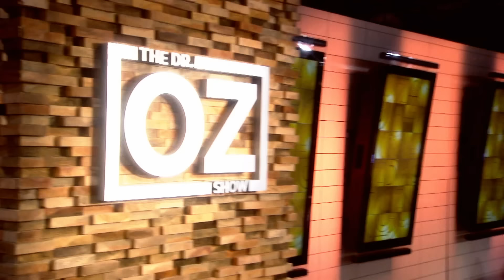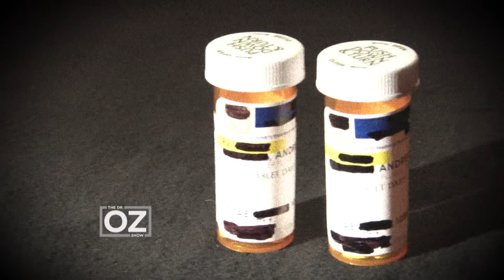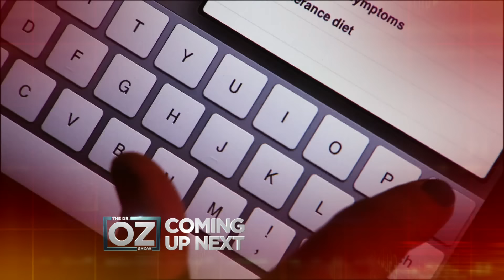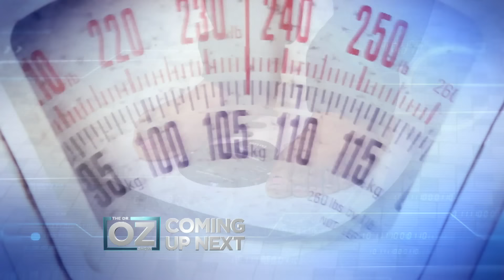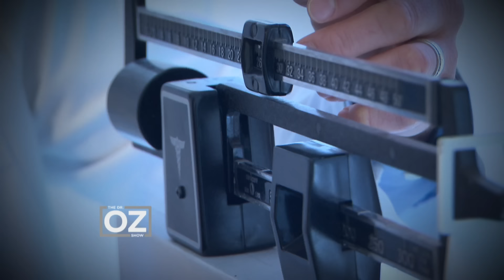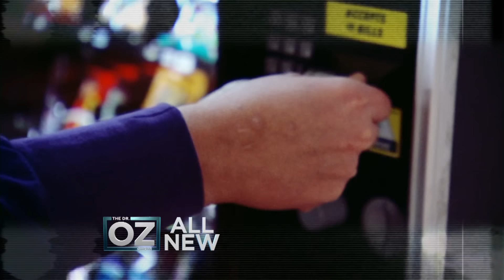Why Are 1 in 5 Women on Anti-Depressants? | Dr. Oz | S6 | Ep 38 | Full Episode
In this episode, join Dr. Oz as he uncovers the reasons behind the significant rise in antidepressant usage among women. Are these drugs being overprescribed? What alternative methods exist for managing stress and mental health?

Also, hear the heart-touching story of Jen Arnold and Bill Klein. From battling cancer to facing serious back surgery, learn how they've overcome their health obstacles with courage and resilience.

Additionally, Dr. Oz shares vital information on recognizing the signs of potentially fatal health conditions. Learn the importance of early detection and the steps you can take for a timely diagnosis.